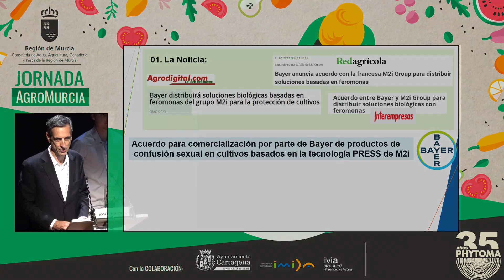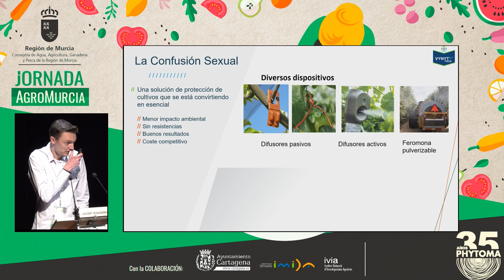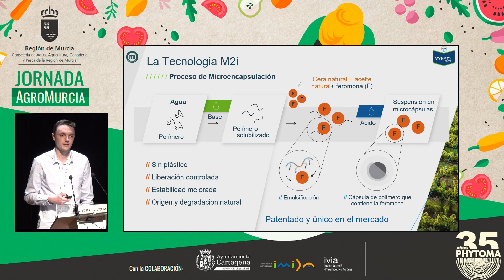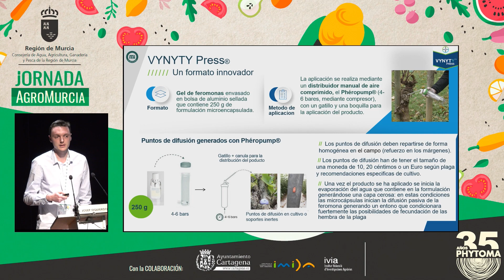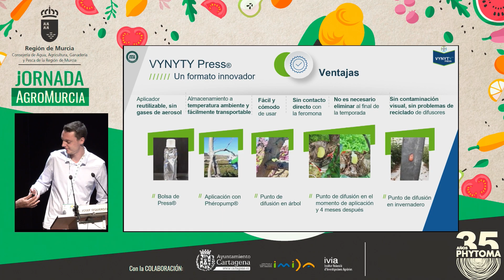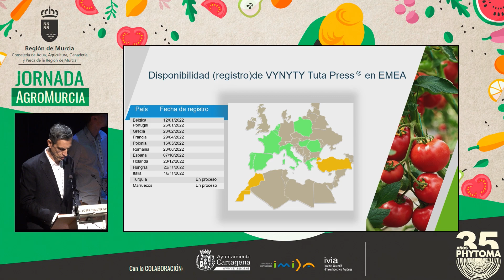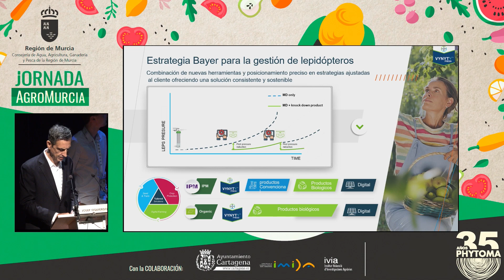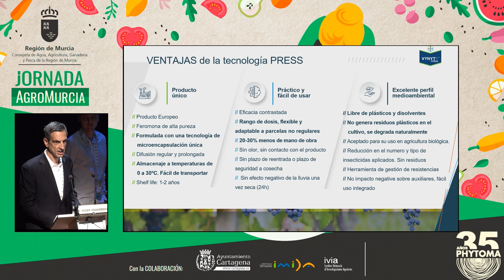AgroMurcia 2023 - Josep Izquierdo. BAYER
Ponencia: Confusión sexual con tecnología VYNYTY Press by Bayer.